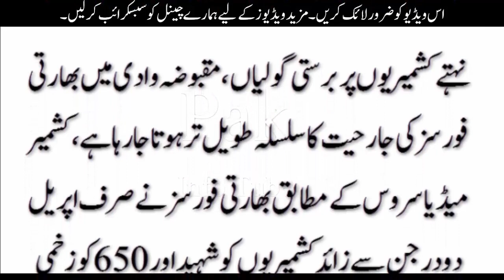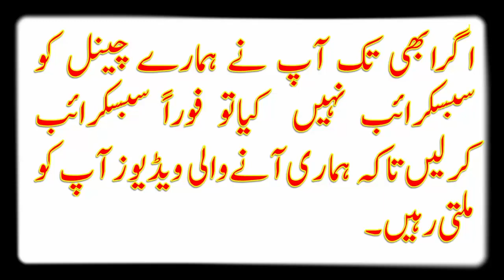کشمیر میں بھارتی جارحیت کا سلسلہ جاری ،طالبعلوں پر شیلنگ